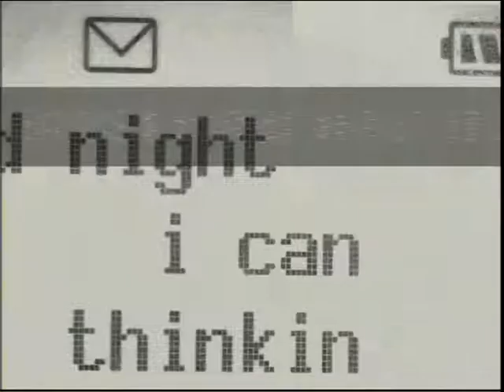(2007) G4TV Presents: E3 Grindhouse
[Originally aired: Sometime between July 11–13, 2007]

Celebrating G4TV's original launch on April 24, 2002. It's G4 clips all day!

Opening skit for 2007's E3 Media and Business Summit (lame name!)

Featuring: "Padre" Kevin Pereira,
                               Olivia "Hot Mama" Munn,
                                               Morgan "武士" Webb,
                                        and introducing. . .
                                                           Adam "The Chainsaw" Sessler